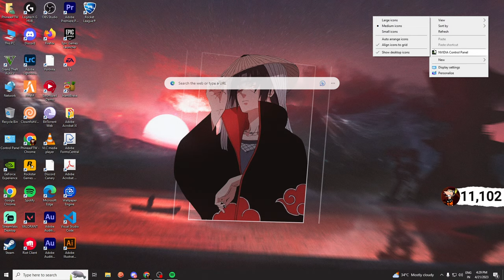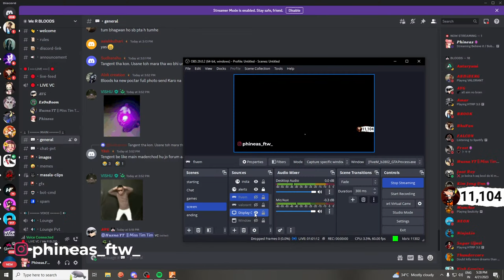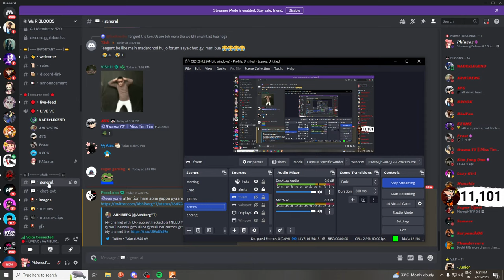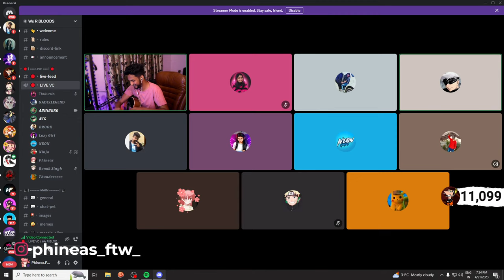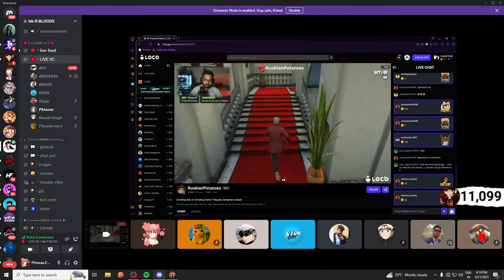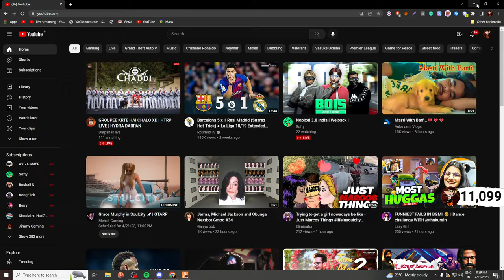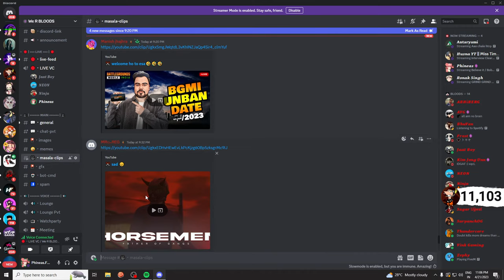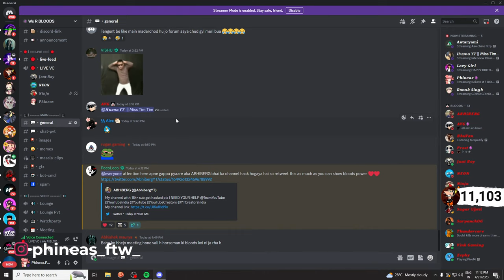Believe it / Bobcat Heist ? / Phineas Flynn / Bloods❤️ / HTRP 3.5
🔰Chat Rules🔰
🔹Avoid spamming
🔹Avoid hatred against any streamer
🔹Avoid Abuse against anyone
🔹 Avoid any promotion
🔹Respect Mods and every individual on the stream

Enjoy your time on the stream